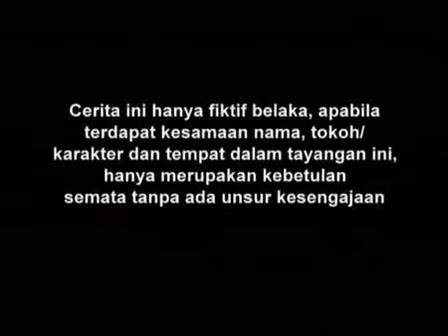SINETRON SPESIAL - Dia Anakku - Episode 119